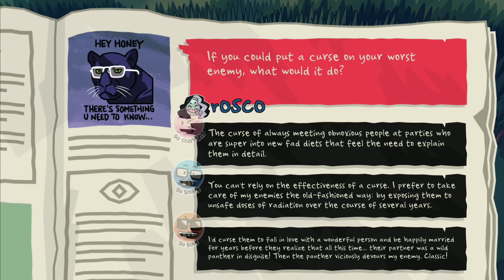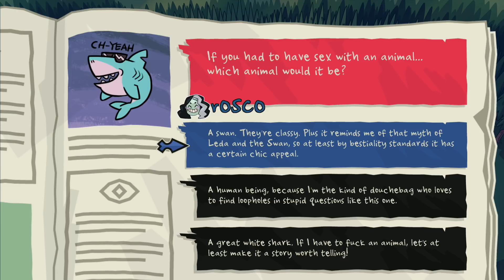Monster Prom #6 | FOR THE LOVE OF MIRANDA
ROUND 2!  Gina and Jake take another shot at the competitive dating game, Monster Prom.